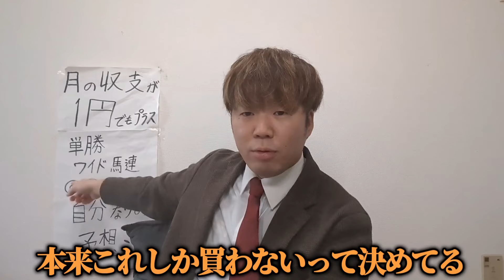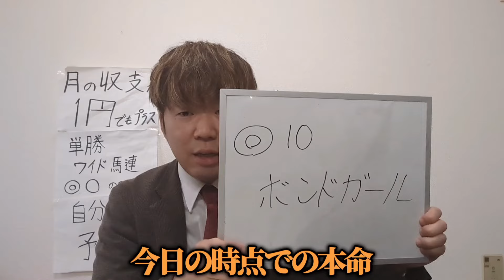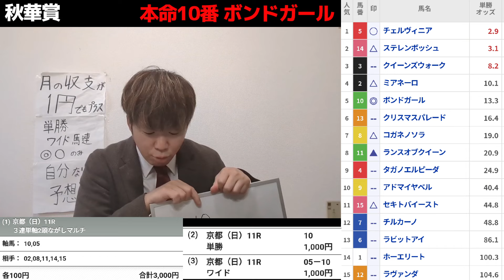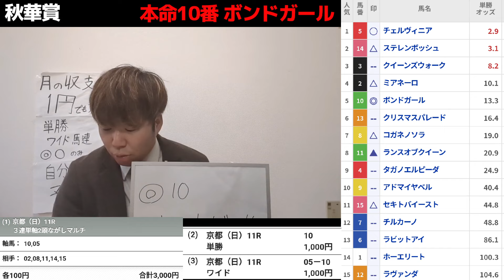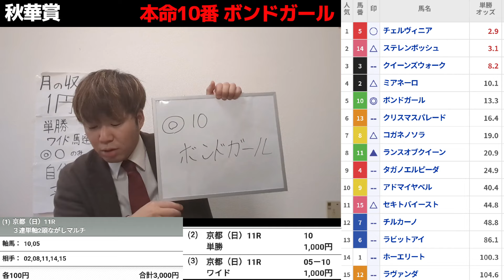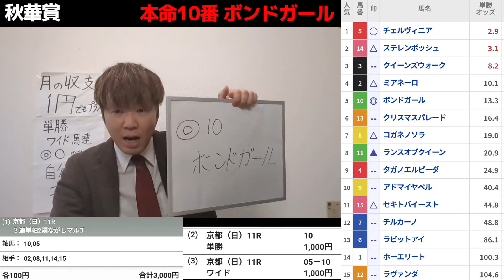【秋華賞2024】秋華賞の前日段階での買い目発表！あの馬から5,000円勝負！！！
僕のTwitterアカウント

アカウントはこれ以外存在しないです。

たま〜〜〜に更新します

音楽

魔王魂

otologic

効果音ラボ

平小森